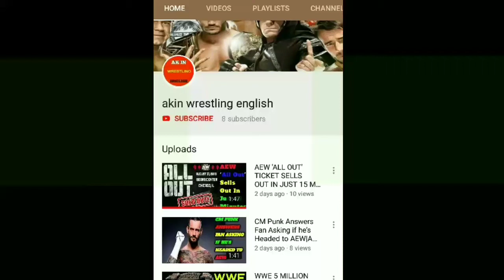KOFI KINGSTON VS DOLPH ZIGGLER 2 0UT OF 3 FALLS! 26.6 2019 SMACK DOWN RESULTS|A.K IN WRESTLING TAMIL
IMAGE AND PHOTO : CREDIT (WWE .COM )